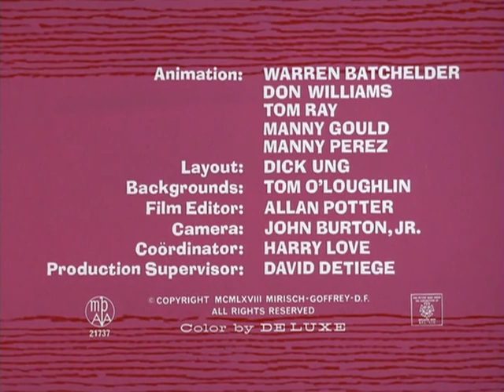Pink Panther Cartoon 041 Put Put Pink Apr 14, 1968